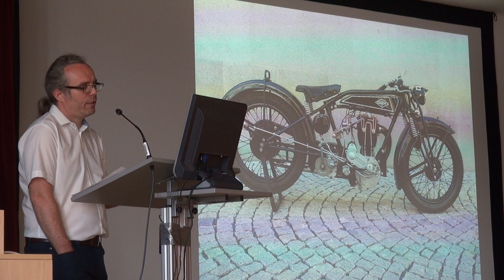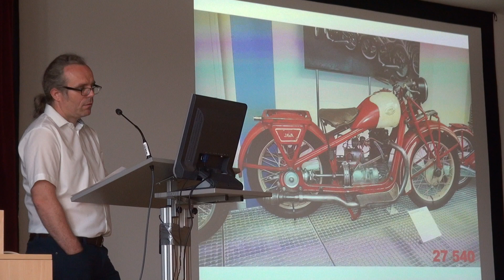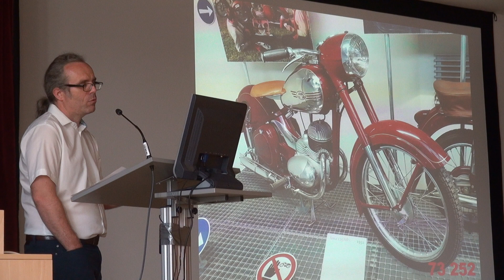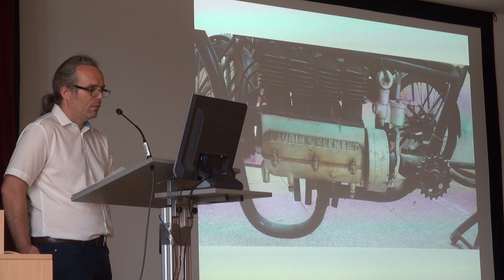Ze zákulisí motocyklové sbírky Národního technického muzea (6/8)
Přednáška Mgr. Arnošta Nezmeškala, ředitele odboru muzea dopravy Národního technického muzea České republiky.